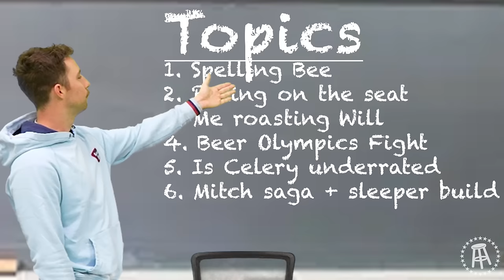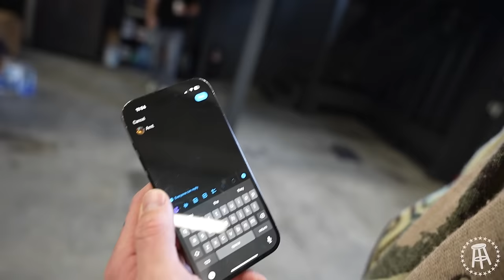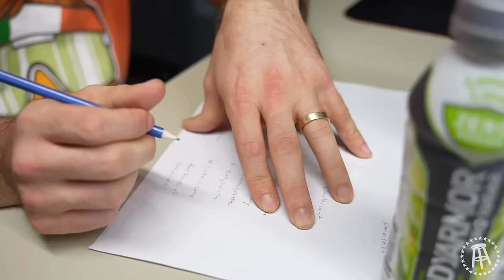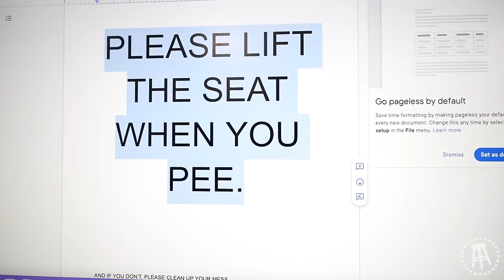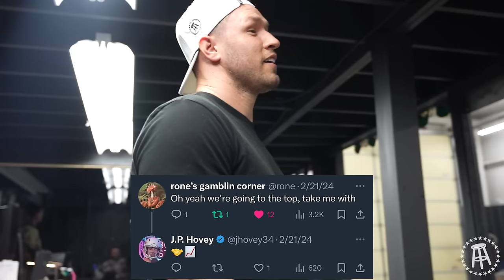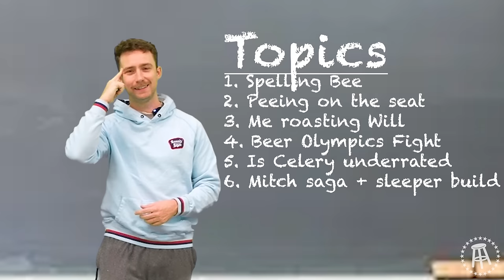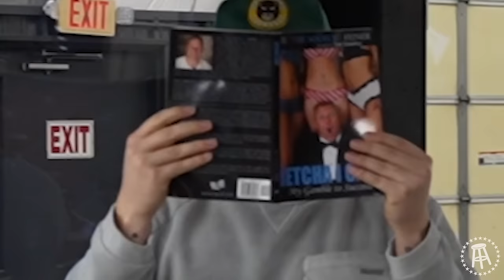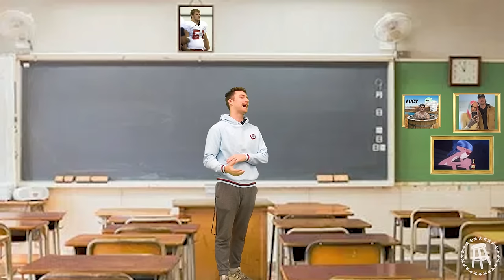Ex-NFL Players STRUGGLE With A Middle School Level Spelling Bee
In our February episode of "Bus Scenes" our producer J.P. takes you all behind the scenes of everything that happened this month at Bussin' With The Boys headquarters

0:00 Intro
1:05 Spelling Bee starts
15:46 Taylor's Spelling Bee
24:20 Peeing on the toilet seat
27:21 Roasting Will
29:00 Taylor questions Wills dedication to Beer Olympics
33:00 Is celery overrated?
40:50 Mitch almost gets fired AGAIN.